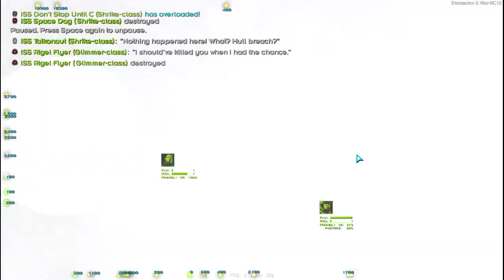Starsector 0.96 - Abyssal Horror battle from HMI mod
Just my regular shrike-glimmer fleet  + ziggurat. Mediocre captains, lots of beta cores.